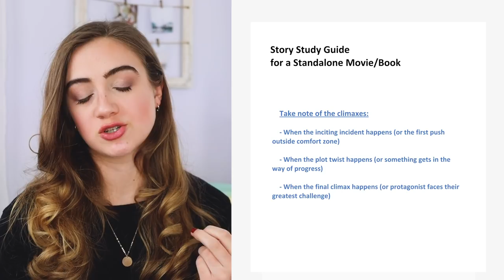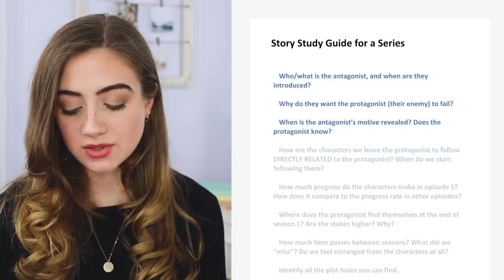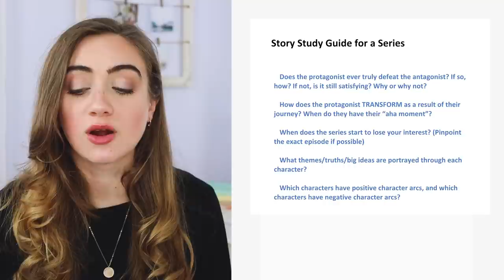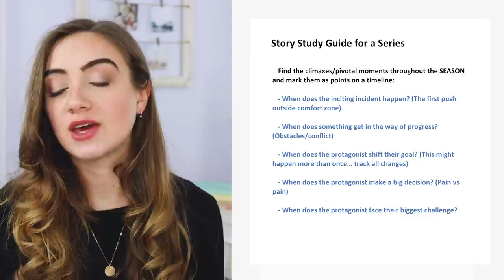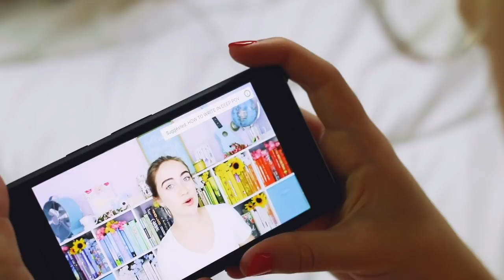How To Study Stories and Learn From Them (+ FREE Study Guide!)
What if I told you there is a science behind every great story? What if I told you that you can become a better writer by simply studying and learning from your favorite stories? In this video I'm going to share with you TWO detailed story study guides (one for a standalone, one for a series) so that you can start asking yourself the right questions about YOUR fav stories...and discover some game-changing answers.

0:00 Introduction
2:44 What Stories You Should Study
4:20 Story Study Guide for a Standalone Book/Movie
6:00 Story Study Guide for a TV Series
9:45 Where the magic happens…
11:22 Coming Soon: SCIENCE OF STORY
12:36 Bloopers ;)